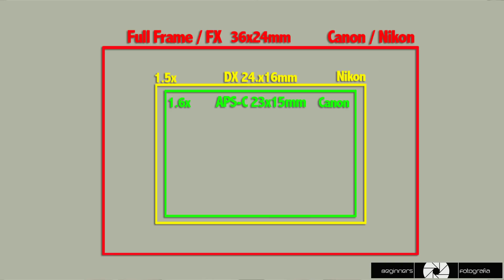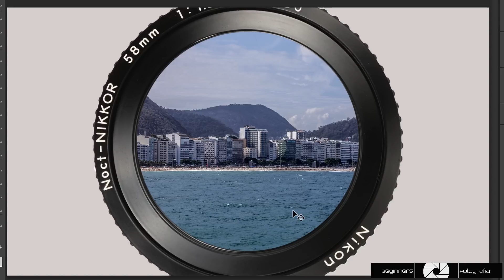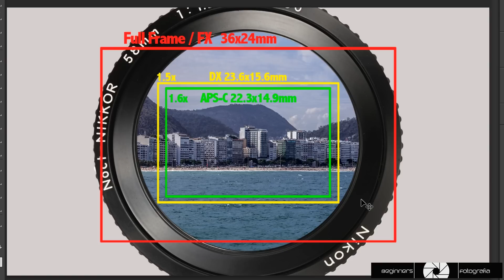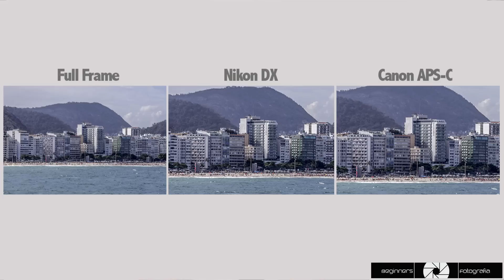Tudo Sobre Lentes para Iniciantes (Parte 02)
Segundo video que falo sobre lentes para iniciantes,

Se você gosta do nosso trabalho nos ajude a manter o canal com mais videos como esse. O mínimo de $2 por mês nos ajudará e muito a continuar compartilhando o conhecimento!!!